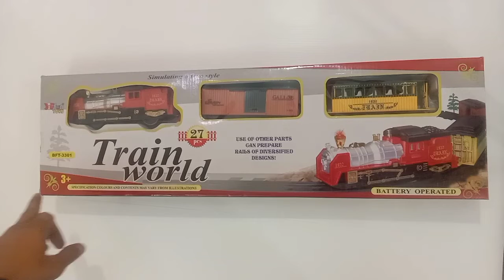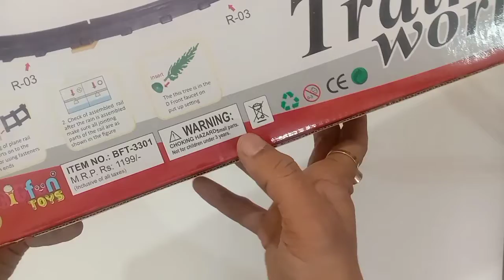train world | toy train Unboxing and assembling of parts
toy train for kids
toy train set battery operated
toy train flipkart
big train toys
train toy for 3 years old kids
train toy for 10 years old child
train set toys india
toy train with long track
train toy with remote